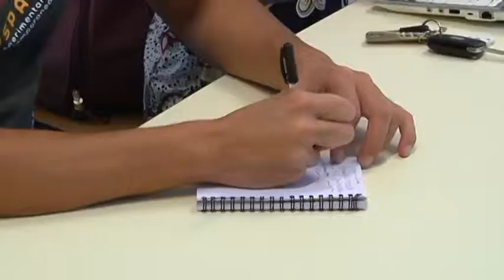L'Aquila. Appalti confusi alla Campomizzi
La Cgil denuncia l'ennesimo problema nell' assegnazione degli appalti per i servizi pubblici che vanno a discapito dei lavoratori